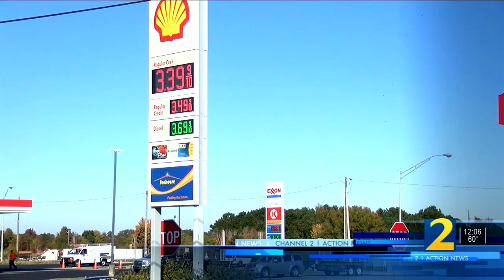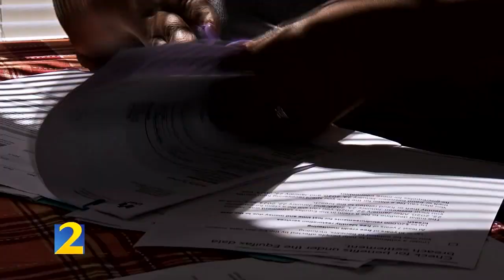Channel 2 Action News at Noon - 11/12/2021